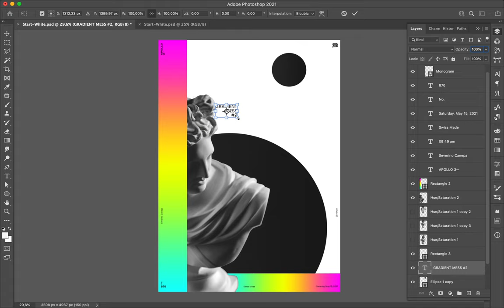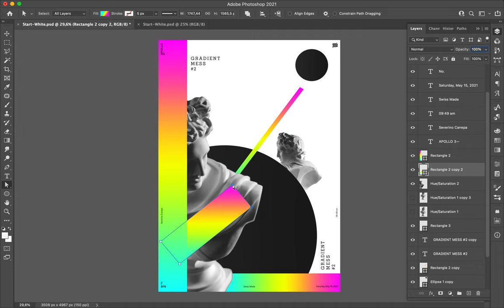Poster Speed Art 870 Gradient Mess 2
A new minimalist composition about the new mini-series Gradient Mess.